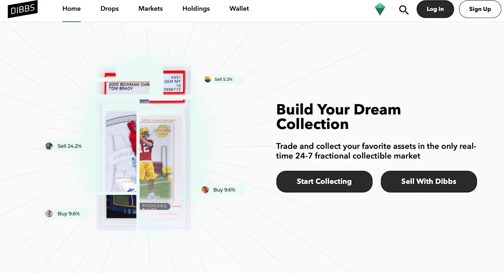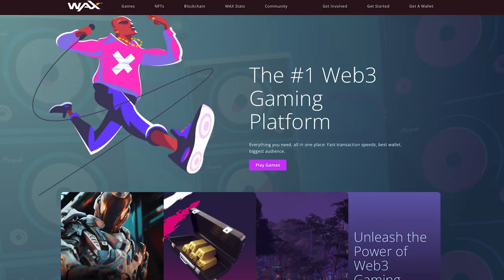SEC CFTC Ethereum, Amazon блокчейн, FED Now и CBDC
Открытая группа

Доступ к моему криптопортфелю,  который собран из лучших проектов в сфере криптовалют., даст Вам следующие возможности:

 1. Доступ ко всем проектам, находящихся как и первичным так и вторичным портфолио. В первичном портфолио я инвестирую большое количество средств, во вторичном -нет! Это список проектов, в которых я инвестирую мало, но сильно заинтересован, поскольку они имеют хорошие шансы на развитие и находятся у меня во вторичном портфеле, я слежу за их обновлениями и при оправдании развития, я направляю их в первичный портфель.
 2. Полное объяснение каждого проекта начиная с того, что он из себя представляет и зачем я инвестирую в этот проект, также почему я перемещаю его из вторичного в первичный.
 3. Основные тренды, за которыми я слежу и какие проекты имеют самые большие шансы получить максимум от реализации тренда.
 4. Индивидуальные проекты, которые были выбраны самыми знаменитыми корпорациями как Coca-Cola, Apple, Amazon, Microsoft и другие.
 5. Быть в курсе самых важных событий в жизни этих проектов, как и те, которые произошли и особенно те которые в будущем произойдут и повлияют на качество и масштаб внедрения проекта, тем самым оказывая влияние на ценообразование токена как и на карткосрок из-за новостного и эмоционального фона, так и на долгосрок на росте использования проекта.